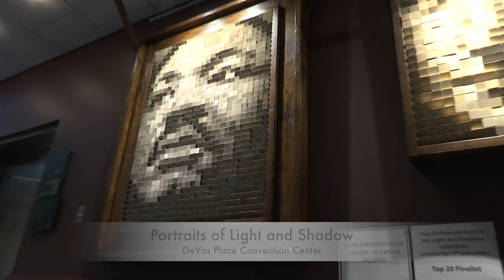ArtPrize Public Vote Top 20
The ArtPrize public vote top 20 for 2016.